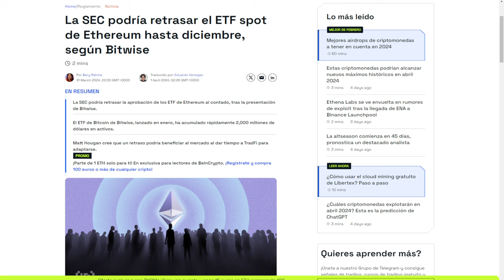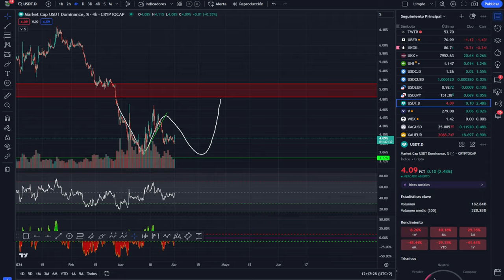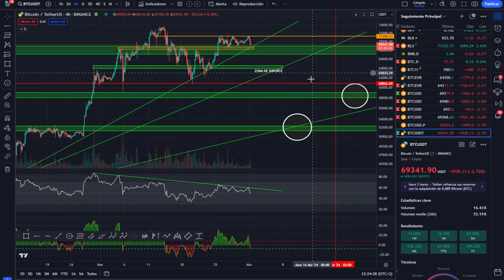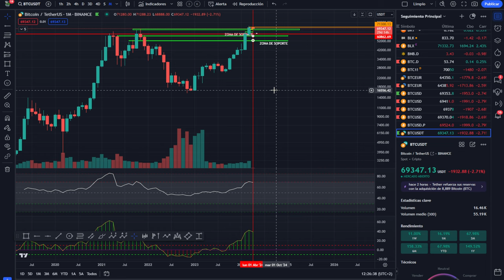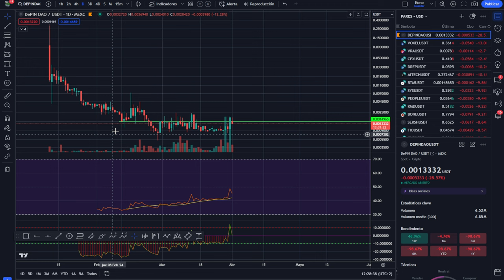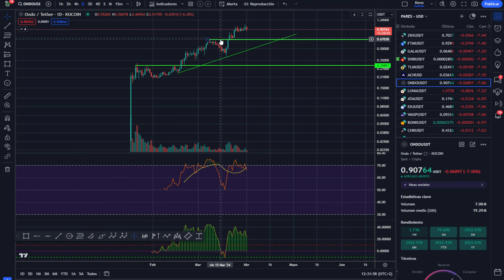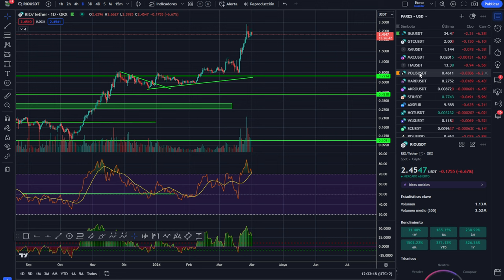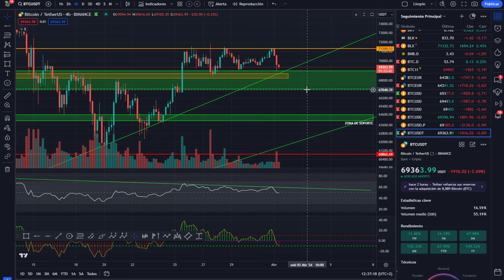💥BITCOIN!🤢Me duele pero tengo que reconocer esto🤢 THETER 💪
0:00:00 bitcoin me duele
0:01:22 Bitcoin theter
0:03:59 Bitcoin HOY
0:07:05 Análisis de bitcoin al dia
0:10:11 Análisis del mercado de las criptomonedas hoy